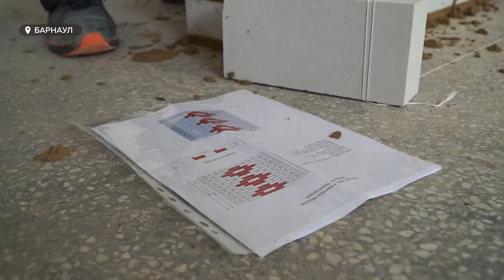В Барнауле прошел краевой этап конкурса профмастерства среди строителей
Алтайские строительные компании пользуются особым спросом на всероссийском рынке. Их частые заказчики -  Москва и Сочи, – сообщили организаторы конкурса профмастерства. Он проводится в крае много лет и регулярно наши строители выходят на федеральный уровень, одерживая там победы. Накануне в Барнауле прошел краевой этап. Наш корреспондент, Анастасия Наборщикова, побывала на ремонтных работах и выяснила, кто на этот раз поедет от нас на Сибирь и Россию за золотом